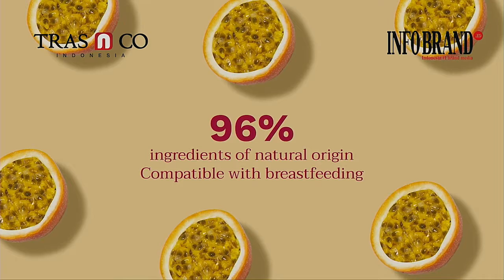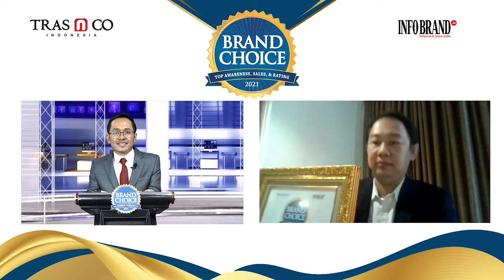Juara di Kategori Stretch Marks Cream, Mustela Diganjar Penghargaan Brand Choice Award 2021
JAKARTA, INFOBRAND.ID - Pandemi covid-19 yang tak kunjung berakhir masih memberikan tantangan bagi para pelaku bisnis, brand dan perusahaan. Di sisi lain teknologi digital berkembang semakin pesat, memberikan peluang bagi bisnis dan ekonomi untuk tumbuh di ranah digital dengan semakin baik lagi.

Untuk melihat brand-brand pilihan konsumen, INFOBRAND.ID sebagai Indonesia Brand Media bekerjasama dengan TRAS N CO Indonesia, sebagai perusahaan consulting yang fokus pada penelitian akan perkembangan brand & bisnis di Indonesia, khususnya riset berbasis digital, menginisiasi riset Brand Choice Index, merupakan riset keterpilihan sebuah brand atas produk yang ditawarkan kepada konsumen, berdasarkan riset digital melalui platform market place atau e-commerce.

Riset Brand Choice Index berdasarkan 3 (tiga) Aspek Penilaian yaitu; Digital Brand Awareness Aspect, Digital Consumer Choice Aspect, Digital Consumer Reviews & Rating Aspect. Riset dilakukan pada bulan April – Juni 2021, terhadap 150 kategori produk dengan lebih dari 1.000-an brand terriset. Selanjutnya, Brand-brand yang lolos sebagai top 3 di kategori produk berdasarkan kriteria tersebut, ditetapkan sebagai brand pilihan konsumen dan berhak meraih penghargaan BRAND CHOICE AWARD 2021.

Selamat untuk Mustela dengan Kategori Stretch Marks Cream dalam virtual award ceremony Brand Choice Award 2021.

Kegiatan ini dilaksanakan secara virtual (Live ZOOM Meeting) pada tanggal 15 Juli 2021 dan juga sebagai salah satu bentuk dukungan INFOBRAND.ID dan TRAS N CO Indonesia dalam pencegahan penyebaran COVID-19.